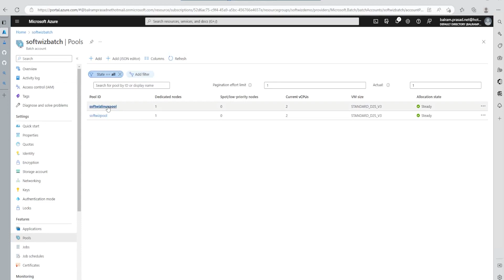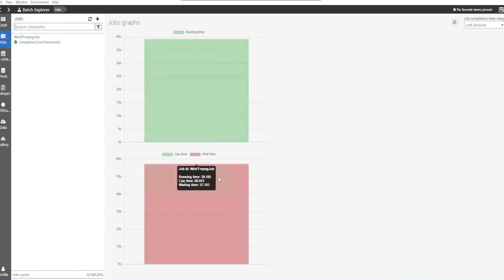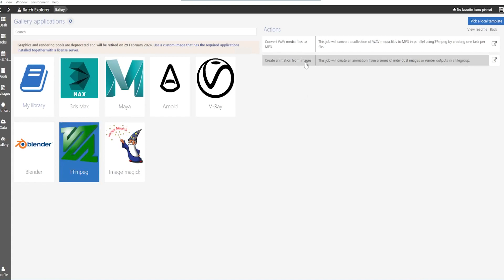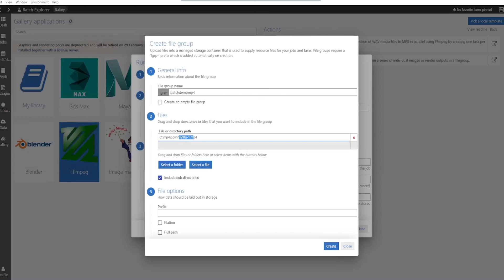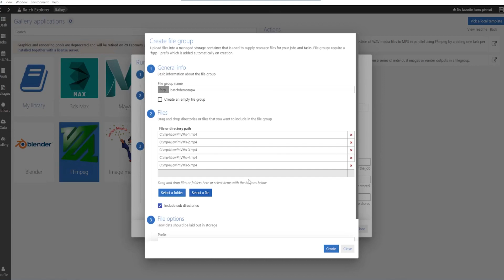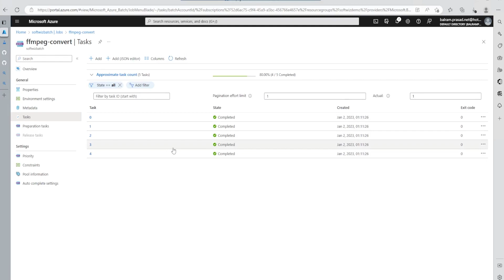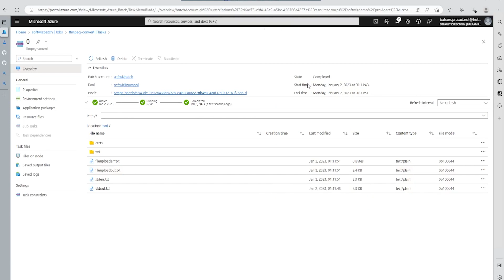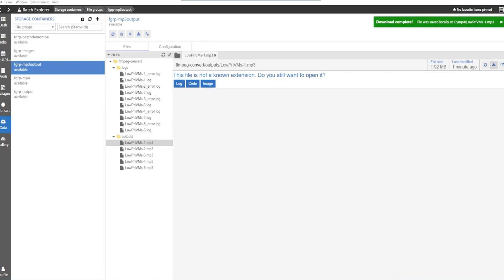Master Media Processing With Azure Batch, Explorer, And Templates!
Debug and monitor your Azure Batch applications
Azure Batch templates are similar to Azure Resource Manager templates, in functionality and syntax. They are JSON files that contain item property names and values, but add the following main concepts:

Parameters: Allow property values to be specified in a body section, with only parameter values needing to be supplied when the template is used. For example, the complete definition for a pool could be placed in the body and only one parameter defined for poolId; only a pool ID string therefore needs to be supplied to create a pool. The template body can be authored by someone with knowledge of Batch and the applications to be run by Batch; only values for the author-defined parameters must be supplied when the template is used. This lets users without any in-depth Batch and/or application knowledge use the templates.
Variables: Allow simple or complex parameter values to be specified in one place and used in one or more places in the template body. Variables can simplify and reduce the size of the template, as well as make it more maintainable by having one location to change properties.
Higher-level constructs: Some higher-level constructs are available in the template that are not yet available in the Batch APIs. For example, a task factory can be defined in a job template that creates multiple tasks for the job, using a common task definition. These constructs avoid the need to code to dynamically create multiple JSON files, such as one file per task, as well as create script files to install applications via a package manager.